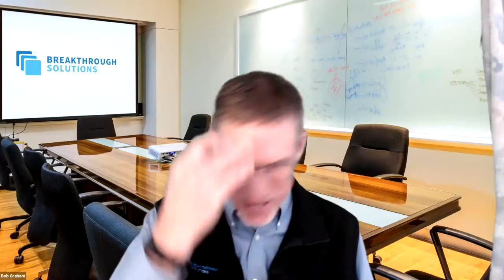Carteret County Entrepreneurship Workshop 5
Lesley Mason, director of the Carteret County Public Library System, and Bob Graham of Breakthrough Solutions discuss a series of options for finding funding for your startup or business.

Among the topics they discuss are grants and other government programs, as well as borrowing against other assets and seeking the help of your supporters.